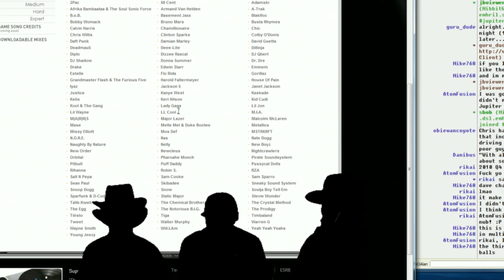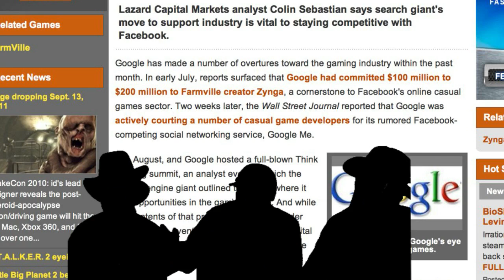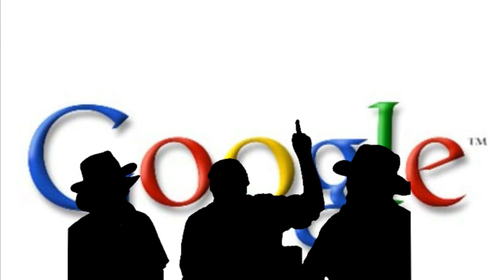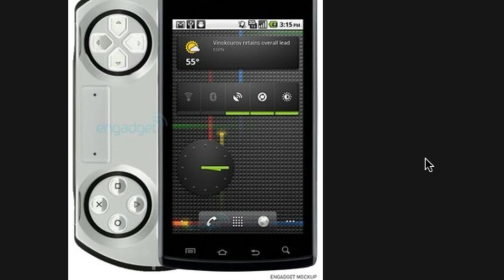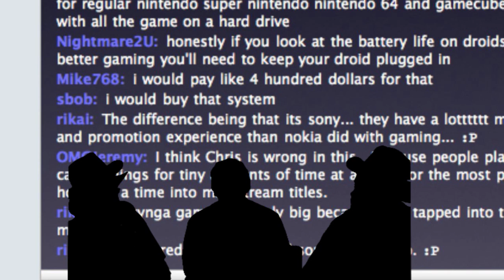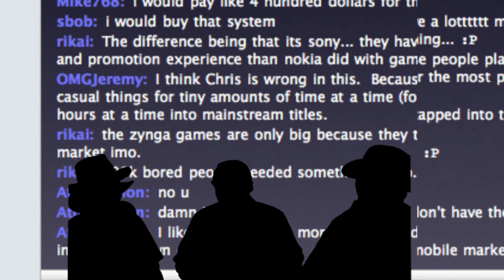Preview: Best of Q4 2010 | LOTSO 14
The guys share the games their most excited for in the holiday release season. Plus we throw down in the Rant Grab Bag this episode and share our thoughts on casual gaming and its effect positive and negative, Madden-ing 2010's lack of any real innovation, and we kick the games with piss poor multi-player achievements in the sack!All that and more on this episode of LOTSO!